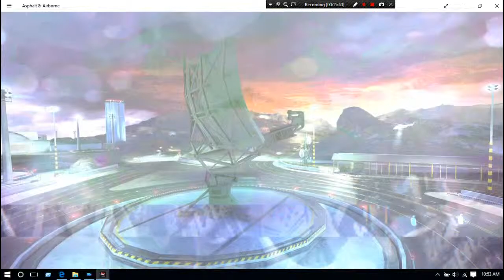Asphalt 8 - Lamborghini Estoque [Secret Lab]